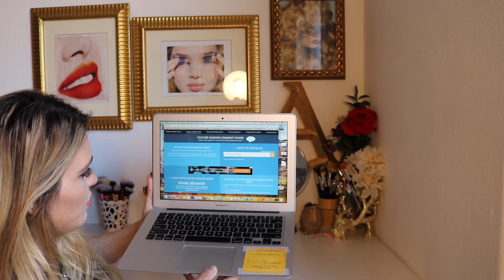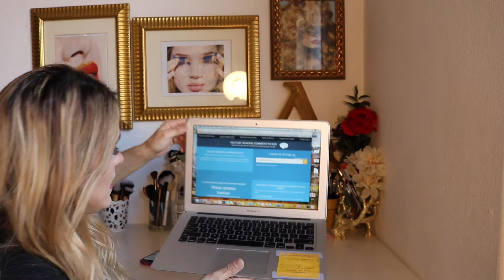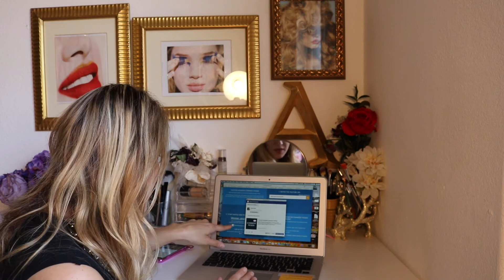RESOLUCION DEL SORTEO 1K- GANADORA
Hola mis amores... aqui les traigo el resultado del sorteo... Mil felicidades a la afortunada ganadora.. ya las que no ganaron mis amores no se me pongan tristes que vendrán mas sorteos...!!
Mil gracias por su inmenso apoyo.. y vamos por mas!!!
Besote a todos!!
XOXOXO

*SEAMOS AMIGOS.
SNAPCHAT.- Argelia Alloqi

*INFLUENSTER
Do you want free products to review? Go to this link and registrate /Quieres productos gratis? Inscribete a este link y registrate.

*PINCHme
Quieres productos totalmente gratis? Registrarte aquí abajo. . y los tendrás!
Do you want products 100% free? Just sign down here and get them!

*OCTOLY
Quieres productos gratis para tu canal o blog? Dale click al link de aquí abajo y podrás recibir en dadlo caso de calificar.
Dou you want free products for your channel or blog? Go and click the link below and see if you qualify.

*ULTA BEAUTY.

*TRENDY MAKEUP/MI TIENDITA EN LINEA
Quieres comprar maquillaje mexicano en USA? Contactame en esta pagina en facebook./ Do you want to buy mexican makeup in USA?

*EBATES
la mejor manera de comprar en linea. Conect with my link and get $10dlls on your first check.